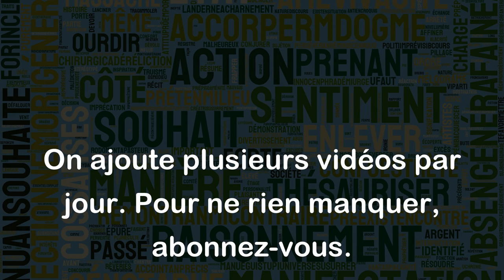Faire machine arrière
L'expression "Faire machine arrière" signifie revenir sur une décision ou une action précédente, et revenir en arrière.
Voici quelques exemples d'utilisation de cette expression :
1. Après avoir annoncé des coupes budgétaires, le gouvernement a finalement décidé de faire machine arrière en réponse à la forte croissance des manifestations.
2. Dans un match de football, un joueur peut être sanctionné par l'arbitre et recevoir un carton rouge, mais si l'arbitre réalise qu'il a pris une décision erronée, il peut faire machine arrière et retirer la sanction.
3. Après avoir acheté un nouveau meuble, vous pouvez vous rendre compte qu'il ne convient pas à vos besoins. Vous pouvez alors décider de faire machine arrière et retourner le meuble au magasin.
En somme, "Faire machine arrière" est utilisé pour décrire le fait de revenir sur une décision ou une action antérieure.